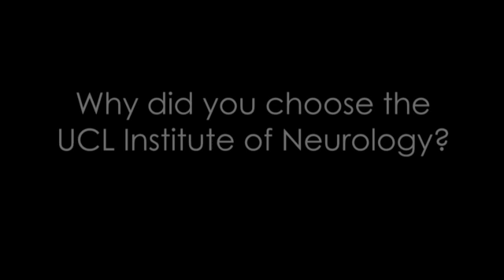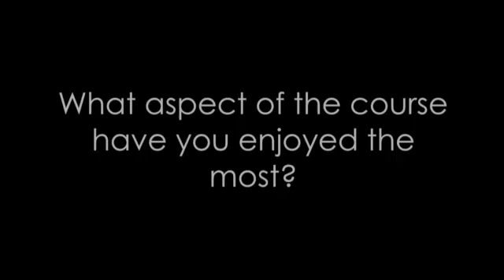The Student View: Dr Krishna Chinthapalli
Dr Krishna Chinthapalli talks about his experiences as an MPhil/PhD student at the UCL Institute of Neurology